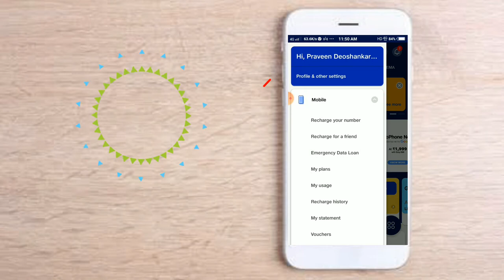Naja Naja song Jiotune Me Kaise Set Kare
Naja Naja song Jiotune Me Kaise Set Kare | Naja Naja jiotune

How to set Naja Naja song in jiotune

Naja Naja Song jiotune me kaise lagaye

Naja Naja Song callertune kaise set kare

Naja Naja Song callertune kaise lagaye

Naja Naja Song callertune jiotune

Callertune - Naja Naja Song

Jiotune - Naja Naja Song

Jiocallertune - Naja Naja Song

Jiosong - Naja Naja Song

Jiotune callertune - Naja Naja Song

Naja Naja Song ko jiotune me kaise set kare

Naja Naja Song ko callertune me kaise lagaye

Naja Naja Song ko callertune me kaise set kare

Naja Naja Song trending jiotune

Naja Naja Song jiotune

Naja Naja Song callertune

Naja Naja  jiotune

Naja Naja  jiocallertune

naja naja song suryavanshi Jiotune Me Kaise Set Kare | naja naja song suryavanshi jiotune

How to set  naja naja  suryavanshi song in jiotune

naja naja song suryavanshi jiotune me kaise lagaye

naja naja song suryavanshi jiotune me kaise set kare

naja naja song suryavanshi callertune kaise set kare

naja naja song suryavanshi callertune kaise lagaye

naja naja song suryavanshi callertune jiotune

Callertune - naja naja song suryavanshi

Jiotune - naja naja song suryavanshi

Jiocallertune - naja naja song suryavanshi

Jiosong - naja naja song suryavanshi

Jiotune callertune - naja naja song suryavanshi

naja naja  suryavanshi song ko jiotune me kaise set kare

naja naja  suryavanshi song ko callertune me kaise lagaye

naja naja  suryavanshi song ko callertune me kaise set kare

naja naja song suryavanshi trending jiotune

naja naja song suryavanshi jiotune

naja naja song suryavanshi callertune

naja naja song suryavanshi jiocallertune